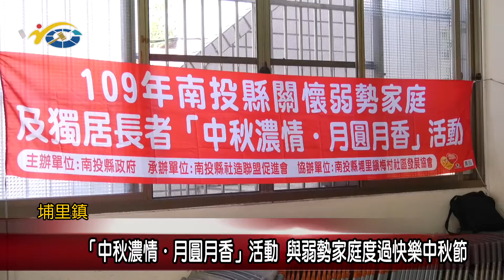20200923 民議新聞 「中秋濃情‧月圓月香」活動 與弱勢家庭度過快樂中秋節(縣議員 黃世芳)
南投縣社造聯盟促進會，日前在梅村社區辦理「中秋濃情．月圓月香」關懷弱勢活動，邀請埔里地區弱勢以及獨居長輩，一同到社區製做月餅歡度中秋。副議長潘一全肯定促進會的用心，也希望社會各界能夠多關懷弱勢族群，讓他們在佳節，感受社會的溫暖。